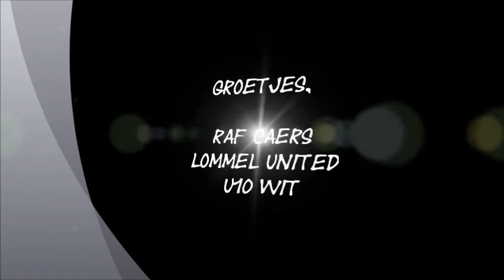Jongleren Raf Caers Lommel United U10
Jongleren Raf Caers Lommel United U10 Wit 105x